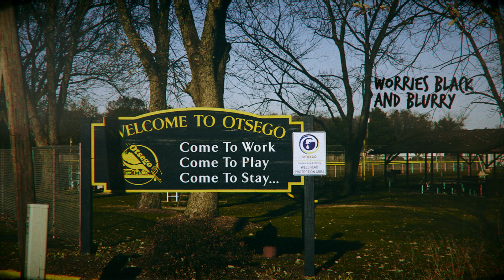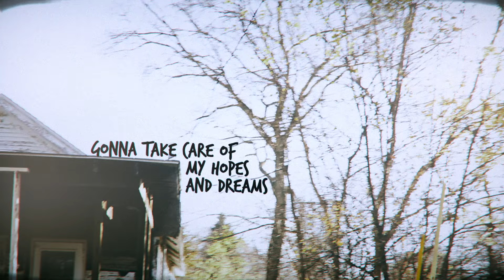Myron Elkins - Nashville Money (LYRIC VIDEO)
Myron Elkin's track "Nashville Money" from his debut album 'Factories, Farms & Amphetamines' - available everywhere